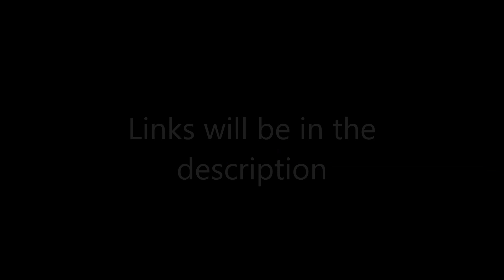Reptiles Pack (for Minecraft Pocket Edition)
MUST READ:
We are glad to present you our Reptiles Pack! It's one of our additional packs for your own world or for Asian Roofs map.

IF YOU PLAY IN YOUR OWN WORLD
YOU MUST INSTALL THE
"ASIAN ANIMALS PACK" BEFORE

There will soon be a description video about the pack but for now, you can explore the pack by yourself.
We also have a website where you can find all of our other packs and make suggestions for future ones.
The next pack on our list is the Northern Pack, but you have the chance to vote for which pack should come next.